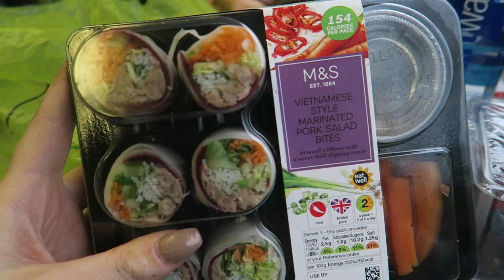OFF TO THE YOUTUBE HEADQUARTERS!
• Please Thumbs up if you enjoyed it